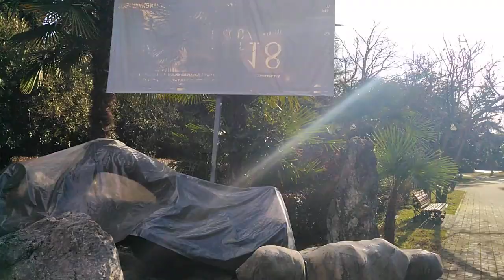Абхазия 2020г.Новый Афон. Чёрные лебеди. Субтропический Рай! 38ч.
Новый Афон. Озеро с чёрными лебедями. Субтропический Рай!!!
Наше путешествие продолжается.  Сухум остался в памяти.
Сейчас наслождаемся Новым Афоном.
А в переди Гагра!!!
Сегодня 25 февраля 2020г.
Рекомендую посмотреть :
Плейлист - АБХАЗИЯ.